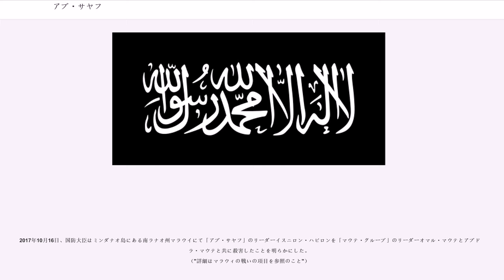アブ・サヤフ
サラフィー・ジハード主義組織

アブ・サヤフ（、、 ）とは、フィリピンのイスラム主義組織。

単一の組織体ではなく複数のセルのネットワークであり、フィリピン南部のホロ島やバシラン島などのスールー諸島及びミンダナオ島のサンボアンガ半島などを拠点とする。フィリピン政府とアメリカ合衆国連邦政府によってテロ組織に指定されている。

1991年にモロ民族解放戦線から分離してアブ・サヤフを設立したのはフィリピン人イスラム教徒のアブドラガク・ジャンジャラーニ（Abduragak Janjalani）である。ジャンジャラーニはシリアやサウジアラビアでイスラム神学を学び、その後、ソビエト連邦のアフガニスタン侵攻に対抗する為アフガンへ渡り、サウジアラビア人やアフガン人のムスリム組織「イスラム聖戦士」（ムジャーヒディーン）がパキスタン国境付近に作った7つの武装組織の内、アフガン人のアブドゥル・ラスル・サイヤフが指導する組織に参加した。ムジャーヒディーンには世界各国からイスラム教徒が参加し、フィリピン南部からも数多く志願していたが、彼もその一人であった。ジャンジャラーニはそこでウサーマ・ビン・ラーディンと会っている。

ムジャーヒディーンはサウジアラビアの資金で運営され、CIAや軍統合情報局（ISI）が訓練を行っていたが、1989年にソ連軍が全面撤収し、冷戦が終わると、ムジャヒディーンにはその後続いた内戦に参加する者もいたが、ジャンジャラーニは故郷であるフィリピンのバシラン州へ帰り、ミンダナオ島周辺のイスラム社会をキリスト教徒（カトリック）中心のフィリピンから独立させることを目的に武装組織を結成した。モロ民族解放戦線（MNLF）からの過激な分派としてジャンジャラーニにはビン・ラーディンから設立資金が渡された、とされる。「アブ・サヤフ」はかつて共に戦ったアブドゥル・ラスル・サイヤフからとった名である。アブ・サヤフはアルカーイダのラムジ・ユセフなどから軍事援助を受けた。

アブ・サヤフはミンダナオ島でフィリピン警察や軍相手にゲリラ戦を行い、マレーシアやインドネシアでも活動を行うようになっていったが、1998年にジャンジャラーニはフィリピン警察との銃撃戦で殺害される。精神的指導者を失ったアブ・サヤフは二つに分裂し、イスラム社会の独立運動より強盗や身代金目的の誘拐を繰り返す犯罪集団となり、絶頂期には4000人いた構成員も2000年頃には100人以下にまで減った。多くはモロ・イスラム解放戦線（MILF）などに合流したと考えられる。

2014年頃からは、ISILの影響下に入り始めた。2017年5月にフィリピン軍と交戦状態となりアブ・サヤフ側に多数の死者が出たが、死者の中にマレーシア人、インドネシア人、シンガポール人など6人の外国人戦闘員が確認されている。

2000年中頃からフィリピンの大都市でテロが頻発するようになり、首都マニラでも高架鉄道の車両が爆破された。2000年4月に、ボルネオ島近くのシパダン島で、外国人の観光客など20人を拉致する事件を起こした。もともと治安は良くなかったが、さらなる急激な治安悪化は社会不安を引き起こし、大統領ジョセフ・エストラーダは失脚した。これらのテロは当初、共産主義勢力が起こしたのではないかと言われたが、2001年1月に就任したグロリア・アロヨは、アメリカ同時多発テロ事件以降、一連のテロはアブ・サヤフらイスラム系過激派の仕業として、米軍を巻き込んでミンダナオ島などで掃討作戦を行った。100名以下（50名程とも言われる）までに勢力を落としていたアブ・サヤフは、この作戦でほとんど壊滅したと見られる。

2004年2月27日、マニラ湾コレヒドール島近海で旅客船スーパーフェリー14を爆破し、死者・行方不明者116名という、フィリピン史上最悪のテロ事件を引き起こした。

2007年1月、フィリピン国軍は最高指導者であるカダフィ・ジャンジャラーニが死亡したと発表した。他の幹部も死亡しており、弱体化が予想される。後任の最高指導者には司令官の投票でシリアやリビアへの留学経験もあるイスラム教学者のヤセル・イガサンが選ばれた。東南アジアのテロ組織ジェマ・イスラミアとの強い関連が指...